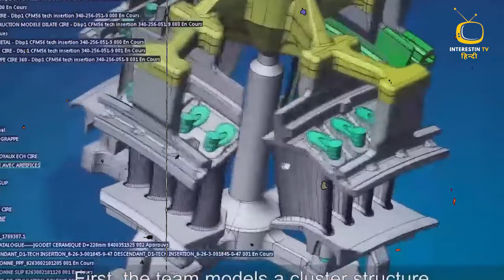भारत फ्रांस का नया इंजन | Indian Army | Defence News | Airforce | War| Navy | India France| Aircraft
The Indian Army, a formidable force known for its unwavering commitment to duty and valor, stands as the land-based branch of the Indian Armed Forces. Established on April 1, 1895, during the British colonial era, the Indian Army has evolved into one of the largest and most respected military forces globally, embodying the spirit of courage, discipline, and sacrifice.

Comprising a diverse and dynamic blend of soldiers, officers, and units, the Indian Army's primary objective is to safeguard the nation's sovereignty and territorial integrity. Its soldiers, often referred to as the "Men in Olive Green," undergo rigorous training to meet the challenges of varied terrains and climates, showcasing their versatility and adaptability. From the snow-clad mountains of the Himalayas to the scorching deserts of Rajasthan, the Indian Army operates in diverse environments with unyielding dedication.

The Indian Army has a rich history, with its forces having participated in significant conflicts, including both World Wars and various post-independence battles. The tales of valor from the 1971 Indo-Pak War and the Kargil War in 1999 are etched in the annals of military history, highlighting the indomitable spirit of the soldiers who defend the nation's interests with unmatched bravery.

Beyond its role in conflicts, the Indian Army is also actively involved in humanitarian and peacekeeping missions. Contributing to United Nations peacekeeping forces, the army showcases its commitment to global peace and stability.